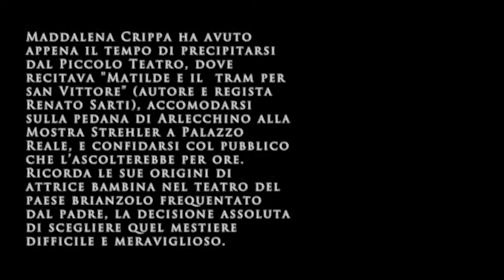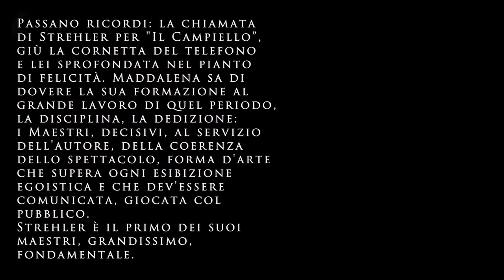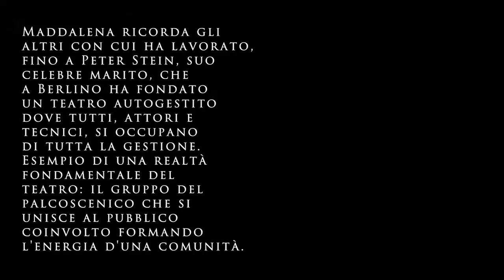12.Maddalena Crippa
Dall’Incontro (28/1/2018) “Di nulla oggi sia detto: è naturale, esortava Brecht” alla Mostra “Strehler tra Goldoni e Mozart”, Palazzo Reale, Milano.
Forte e chiara, sintetica e fisicamente partecipata, la testimonianza di Maddalena Crippa sulla scuola e l’arte di Strehler: faro di serietà, capacità, profondità. Strehler in azione al provino di lei, giovanissima, per “Il Campiello” di Goldoni (nel 1975): tutto sbagliato - mugugna il regista - ma intanto la valuta, e la scritturerà per Lucieta. Strehler concertatore di uno spettacolo corale: sinfonia di voci di una comunità. Strehler ricercatore dell’essenziale durante le prove: spoglia gli attori dei costumi previsti fino alla sottoveste bianca, il costume giusto. Strehler regista, sempre al servizio del testo e dell’autore, di cui ha rispetto profondissimo.
C’è in sintesi, nel discorso della Crippa sulla propria esperienza, anche il manuale dell’attore. La partenza: che è vocazione teatrale, ad essere strumento (non ad apparire), assorbita dal padre come la vita. I maestri. L’esercizio: la consapevolezza, la maturazione umana. Brianzola schietta, come il suo linguaggio appassionato e corposo, Maddalena Crippa dice il suo essere strumento, e in una dimensione sociale. È una fuoriclasse, dai mezzi potenti, e può farsi strumento di tutto, dal teatro classico a Shakespeare, da Leopardi al teatro attuale, dall’accento epico al sussurro spirituale del silenzio.